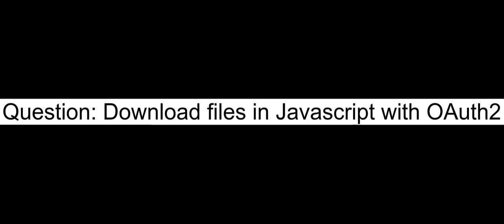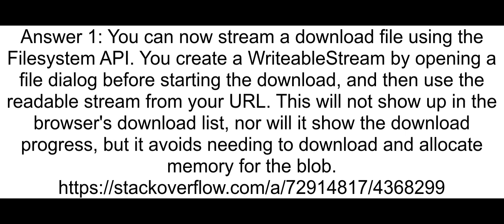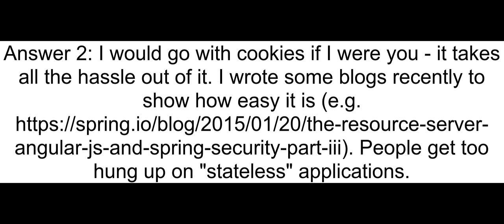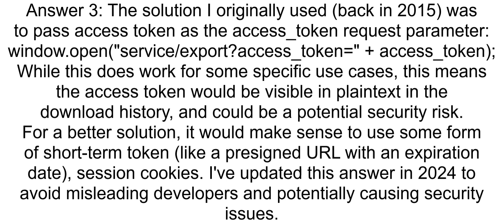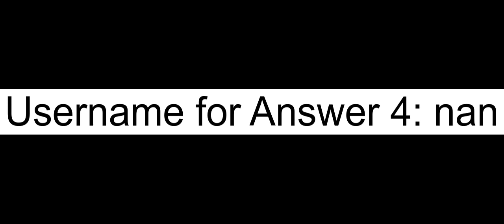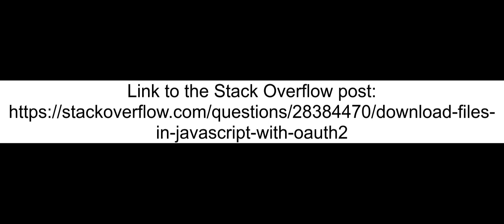Download files in Javascript with OAuth2